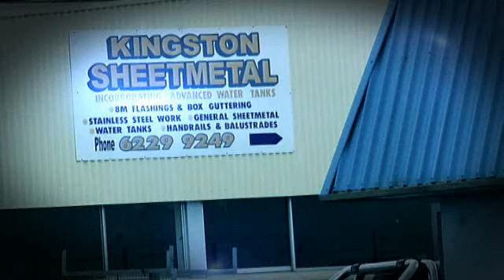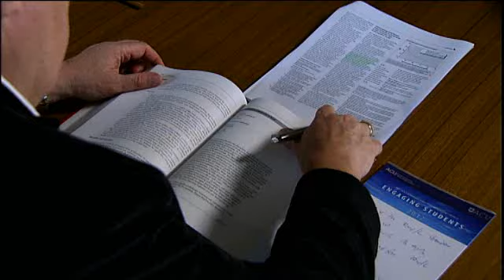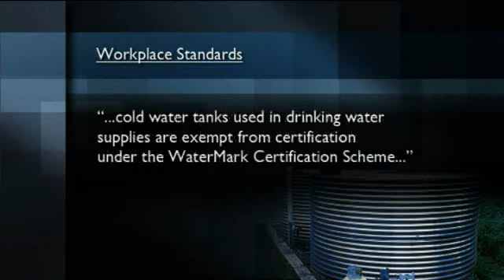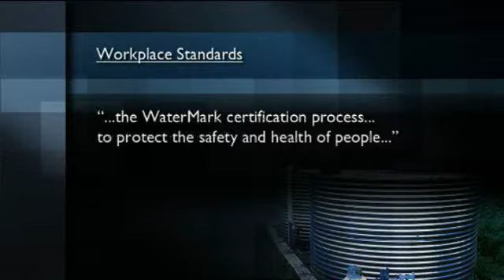10 Lead Tanks 730